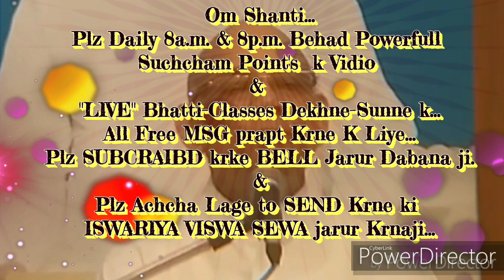घर-परिवार में रहते सदाकाल शिवबाबा की छत्रछाया में रहने वाली स्थिति बनाने की बेहद सहजविधि और अभ्यास..